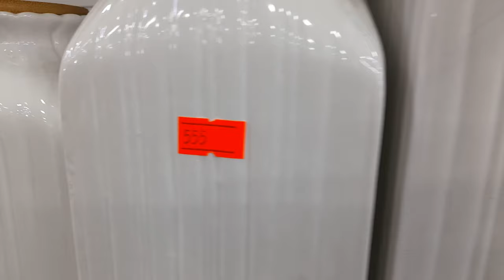ÇOK YENİ UYGUN AVM ALIŞVERİŞ TURU ÇOK GÜZEL AKTÜEL ÜRÜNLERİ BÜYÜK İNDİRİM FİYATLARI